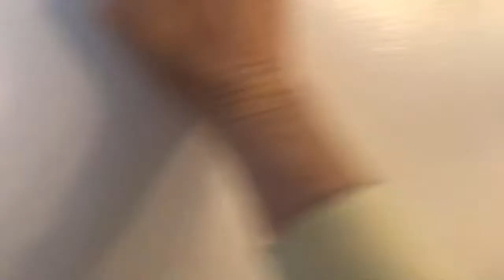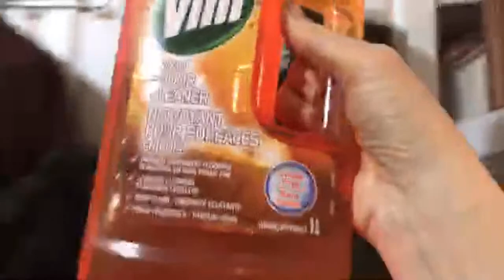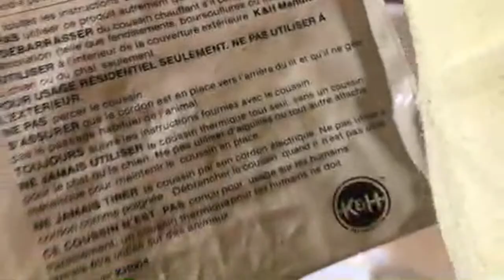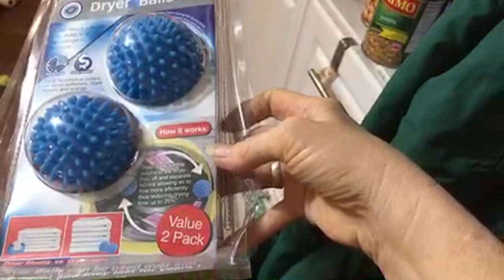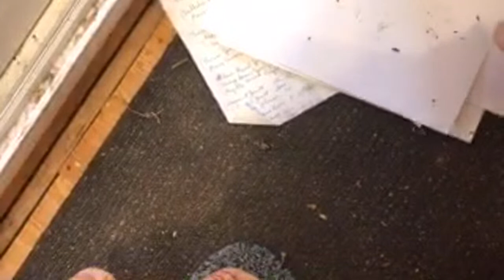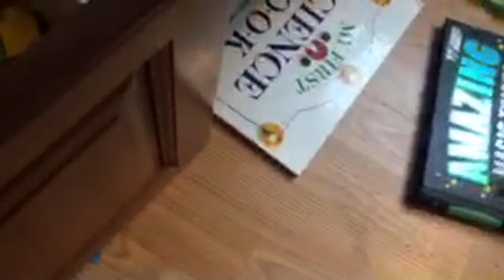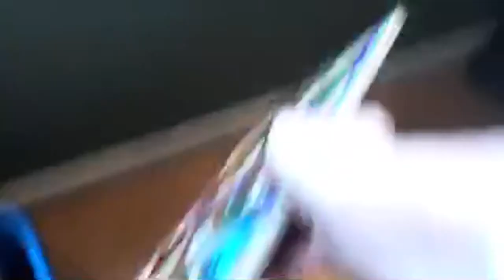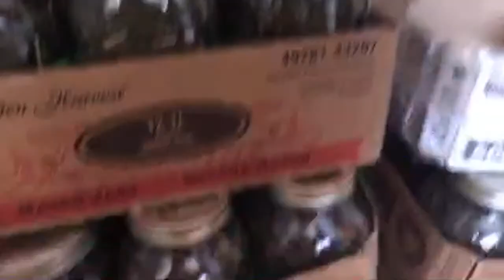Good morning! Nancy Today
Cooking squash soup, orange cinnamon cloves on woodstove, willem, adding cupboard shelves, bringing in frozen garden soil, ginger molasses cookies